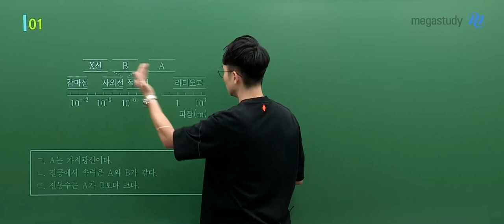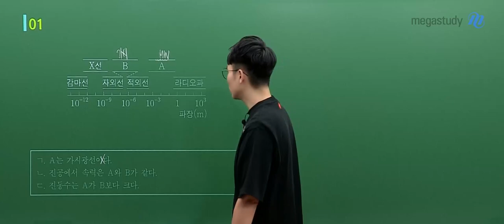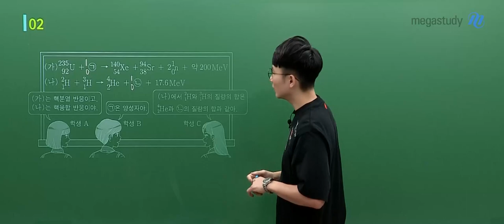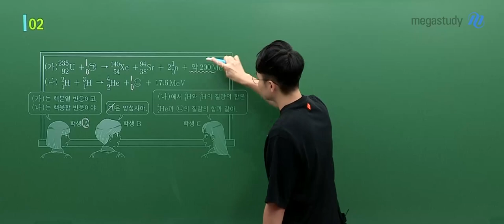[메가스터디] 물리학 강민웅쌤 - 2024학년도 고3 9월 모평 물리학I 해설강의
물리학 강민웅 선생님의 2024학년도 고3 9월 모평 물리학l 해설강의 영상입니다.